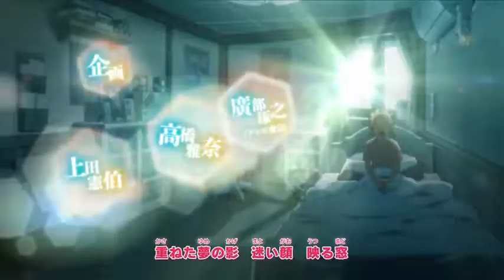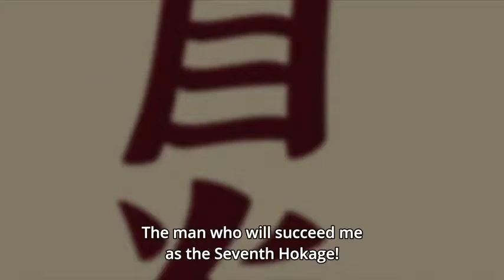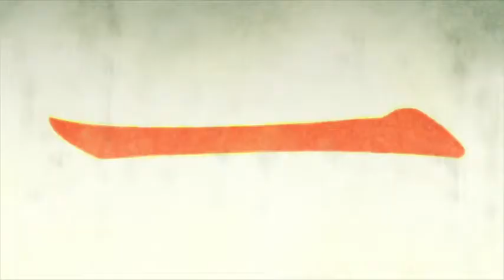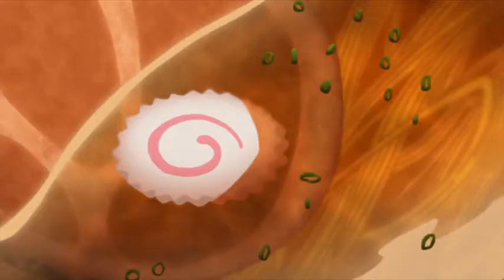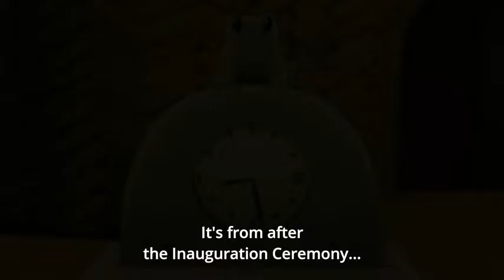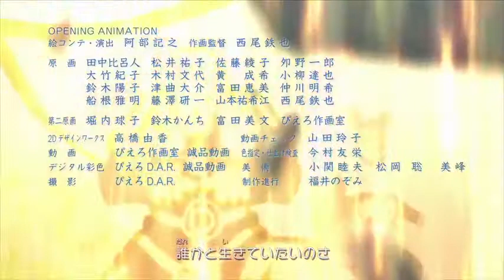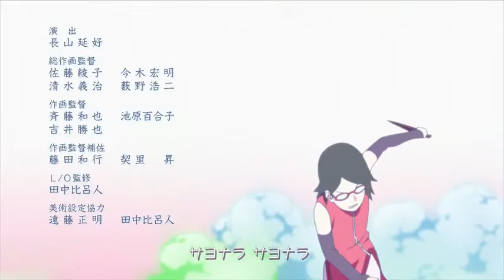The day when Naruto became the hokage